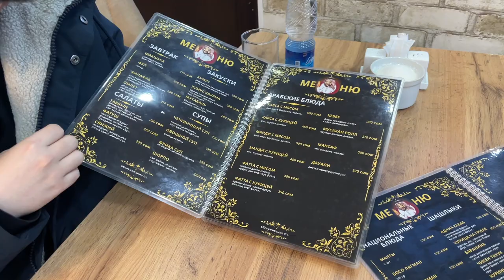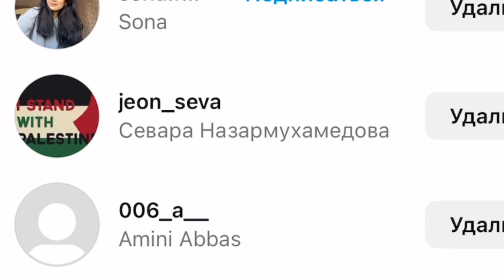Palestinians open a cafe in Kyrgyzstan to support people in Gaza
Film by Amanda and Bekzhan for Advanced Reporting class | AUCA